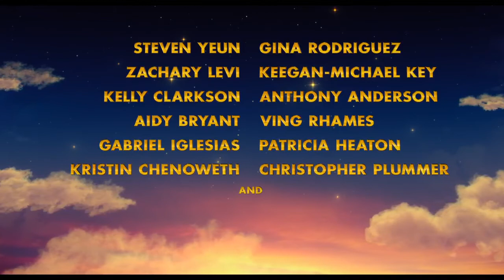THE STAR #1 Teaser Trailer (2017) Sony Animation Movie HD